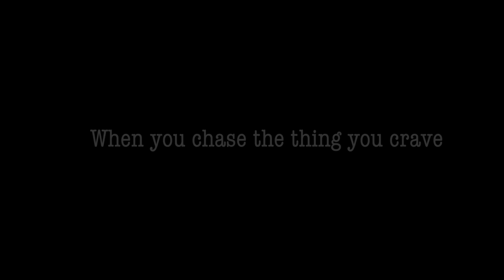SPRING STREET S01, Episode 8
The Great Griffon presents
Spring Street, Part Eight:  When you chase the thing you crave

Written and Directed by David Beck
Co-directed and Cinematography by Natalia Bougadellis
Edited by Aya Moudden
Produced by Iorgo Papoutsas, Susan Hunt, and Natalia Bougadellis
Executive Producer: David Beck
Co-Producer: Jack Meagher
Associate Producer: Carol-Jeanette Jorgensen

Starring (in order of appearance):
Alanna Blair as Anna
David Beck as Christopher
Nairoby Otero as Elena
Michael Earle Fajardo as Manny
Jennifer Bobbi as Betty
Giordan Diaz as Ricardo

People at AA Meeting:  Robert Arteca, Anand Dharawat, Jose Carlos Goma, Rosemarie Mitchell, Candice Opperman, Sam Smith

Family in the Park:  Daisy Park with children Iris, Eila, and Auden Park

Casting Director: Iorgo Papoutsas
Production Design/Art Decorator: Dircelene Torres
Music Composers:  David Beck and Luis Villalobos
Art in Christopher’s Apartment by Avraham Inlender
Wardrobe Supervisor: Melanie Keating
Sound Designer: Susan Hunt
Colorist: Natalia Bougadellis
Line Producer: Claudia Fanaro
Assistant Director: Bianca Illich
Script Supervisor: Perrine Prost
Gaffer: Ecegul Bayram
First Assistant Camera: Nina Gofur
Second Assistant Camera: Martin Blanco
Key Grip: Andre Douglas
Sound Mixer/Boom: Pat Zimmon, Claudia Fenaro
Make-up: Tad Greene, Deanna Perrone, Nathaniel Shrage
Production Assistant/Boom: Emi Helfrich
Production Assistant: Mason Gooding
Extras Casting Coordinator: Iorgo Papoutsas, Wendy Tonken
Locations Manager: Iorgo Papoutsas
Christopher’s Apartment provided by Rosina Fernhoff

Season one of Spring Street was funded with the support of 186 backers on Kickstarter.